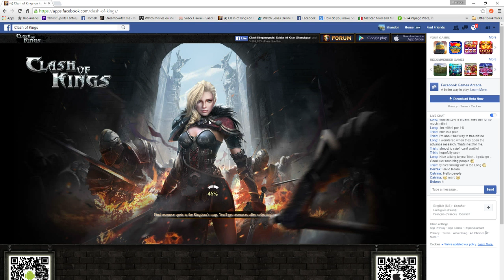Clash of kings Throne battle 5/27 (Part 8)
Clash of Kings Throne battle bull crap no report of lose.